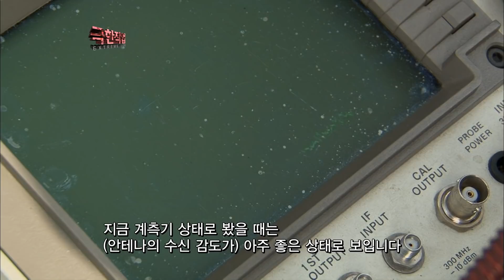추락의 공포를 견디는 사람들, 산 정상보다 높은 곳에서 안테나를 만지는 철탑 위의 사나이 ‘안테나공’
텔레비전 방송 신호를 송수신하거나 휴대전화의 이동통신 서비스를 제공하는 데 없어서는 안 될 안테나. 서울의 검단산, 광주의 무등산, 부산의 불모산 등 각 지역의 높은 산 봉우리에 어김없이 찾아볼 수 있는 것이 바로 이 안테나이다. 이런 안테나 설치, 교체, 철거를 위해 맨몸으로 철탑에 오르는 사람들이 있다. ‘안테나공’이 바로 그들이다.

안테나공들의 첫 번째 작업 현장은 경기도 광주시 검단산에 위치한 검단산 중계소. 해발 542미터의 고지대를 오른 다음 다시 25미터 높이의 철탑 위를 올라야 안테나공들의 작업 현장이 나온다. 먼저 노후된 안테나 3개를 철거를 진행하는데 시작부터 비가 내리기 시작하고, 작업 환경은 더욱 더 열악해졌다. 게다가 밧줄로 안테나를 내리는 과정에서 안테나가 철탑에 부딪히는가 하면, 지상의 발전기와 충돌할 위기마저 발생한다.

간신히 위기를 넘긴 안테나공들에게 남은 작업은 4개의 안테나 덮개를 벗겨내고 새로운 덮개로 교체하는 일. 밧줄에 연결된 작은 나무 의자에 매달려 공중에서 이루어지는 작업인만큼 신속하고 정확하게 작업하지 않으면 안 된다. 그런데 그만 안테나 덮개가 뒤집힌 채, 반대 방향으로 씌워지고 말았다. 일일이 나사를 풀어 안테나 덮개의 방향을 바로잡는 사이에 작업은 점점 지체되기 시작한다. 오전에 내린 비가 그치자 이번에는 뜨거운 햇볕과 거친 바람이 안테나공들을 위협하기 시작하는데..

산 정상 보다도 높은 철탑 위에 올라 오직 안전띠 하나에 의지해 안테나를 철거, 교체하는 안테나공들의 극한 작업 현장. 기계 장비가 들어올 수 없는 협소한 공간에서 작업을 해내기 위해 온몸을 던지는 안테나공! 그들이 흘리는 땀과 열정, 긍지를 카메라에 담았다.